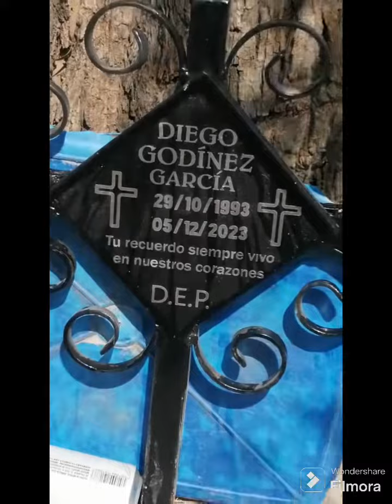visitando la cruz de diego en paz dencanse Intensos biker 🛣️🏍️🖤😔🪦